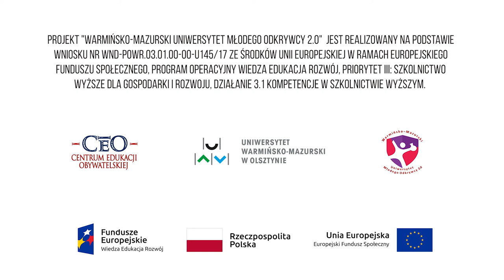Krwawe zajęcia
Zajęcia z biologii dla miłośników kryminałów. Czy ta plama to rzeczywiście jest krew, czy tylko ją przypomina? Jak odróżnić krew człowieka od krwi zwierzęcia? Jak sprawdzić czy w wannie pełnej wody było choć trochę krwi? Dr inż. Grzegorz Panasiewicz z Uniwersytetu Warmińsko-Mazurskiego w Olsztynie objaśnia kulisy wykrywania śladów zbrodni.

Projekt "Warmińsko-Mazurski Uniwersytet Młodego Odkrywcy 2.0" jest realizowany w partnerstwie przez Centrum Edukacji Obywatelskiej i Uniwersytet Warmińsko-Mazurski w Olsztynie na podstawie wniosku nr WND-POWR.03.01.00-00-U145/17 ze środków Unii Europejskiej w ramach Europejskiego Funduszu Społecznego, Program Operacyjny Wiedza Edukacja Rozwój, Priorytet III: Szkolnictwo wyższe dla gospodarki i rozwoju, Działanie 3.1 Kompetencje w szkolnictwie wyższym.

[ss]